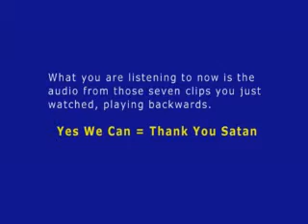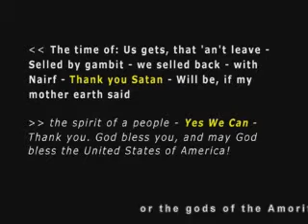Obama Stuttered Backmasked Yes We Can Do You Smell What Barack Is Cookin' Remix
DCrAzJMasTeRDeNReMiX